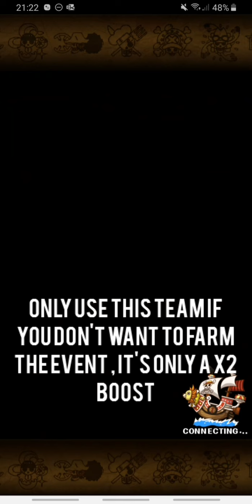[OPTC] CO-OP LOCAL SEA MONSTER BULLET TEAM SO EASY NOT TO FARM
Really easy team to beat 50 stamina, not to farm, only 2x booster